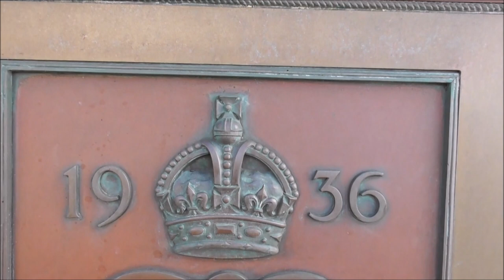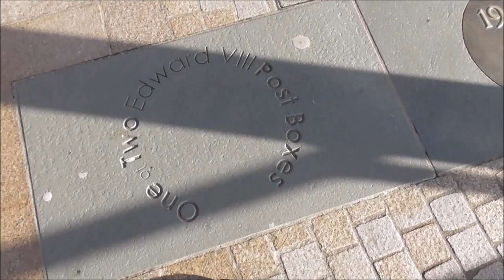Rare Edward VIII Royal Cipher Bangor Post Office Co Down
I'm down in the seaside town Bangor. Now here's a bit of interesting social history for you.This royal cipher plaque outside the main entrance to the main Post Office shows the Edward VIII insignia in bronze. It is rare because although it has the monogram EVIIIR and the Tudor Crown above it. This is for a king was never  crowned!  Edward VIII had a reign of less than 11 months in 1936, because he abdicated, he never received a coronation in  Westminster Abbey. When the cypher was put on the new post office, it was obviously assumed that Edward would be crowned king. How many people buying stamps etc in Bangor are aware of  the fasciating history linked to the bronze cypher outside? I think that there may be only one other working post office in the UK that has the same special insignia (due to his abdication). Edward  has  his crown forever on  Bangor Main Street. One that he never got at Westminister Abbey!
Edward V111   Born: 23 June 1894
Edward was officially invested as Prince of Wales at Caernarfon Castle on 13 July 1911
Midshipman for three months aboard the battleship Hindustan.
Keen horseman and polo player.
Left Oxford without any qualifications.
WW1, Edward was keen to participate. He had joined the Grenadier Guards in June 1914. Lord Kitchener refused to allow it. Edward witnessed trench warfare first-hand and visited the front line as often as he could. This made him popular among veterans of the conflict.
Keen aviator, -first military flight in 1918, later gained a pilot's licence. First monarch to fly in an aircraft.
Throughout the 1920s, Edward, represented his father at home and abroad on many occasions. His rank, travels, good looks, and unmarried status gained him much public attention, and at the height of his popularity, he was the most photographed celebrity of his time.
Various Romances!
In 1917 a love affair with Parisian courtesan Marguerite Alibert.
In 1918 to begin one with a married English textile heiress, Freda Dudley Ward.
Edward's 'womanising and reckless behaviour' during the 1920s and 1930s worried Prime Minister Stanley Baldwin andKing George V.
In 1930, he continued his relationships with a series of married women, including Freda Dudley Ward and Lady Furness, the American who introduced the prince to her friend and fellow American Wallis Simpson. Mrs Simpson had divorced her first husband, U.S. naval officer Win Spencer, in 1927. Her second husband, Ernest Simpson, was a British-American businessman. Wallis Simpson and the Prince of Wales, became lovers.
Edward's affair with an American divorcée led to grave concern! The prospect of having an American divorcée with a questionable past having such sway over the heir led to anxiety among government and establishment figures! Edward V111's unorthodox approach to his role was not appreciated! Gossip about his affair was widespread in the United States, the British media kept voluntarily silent. The British public knew nothing until early December.
On 16 November 1936, Edward invited Prime Minister Baldwin to Buckingham Palace and expressed his desire to marry Mrs Simpson. Baldwin replied that his subjects would deem the marriage morally unacceptable, because remarriage after divorce was opposed by the Church of England. The people would not tolerate Simpson as queen. As king, Edward was 'head of the Church'. Clergy expected him to support the Church's teachings. The Archbishop of Canterbury, Cosmo Gordon Lang, was vocal in insisting that Edward must go. Edward informed Baldwin that he would abdicate if he could not marry Simpson. This he did on on 10 December 1936.